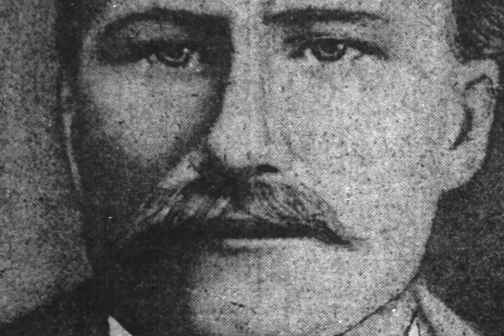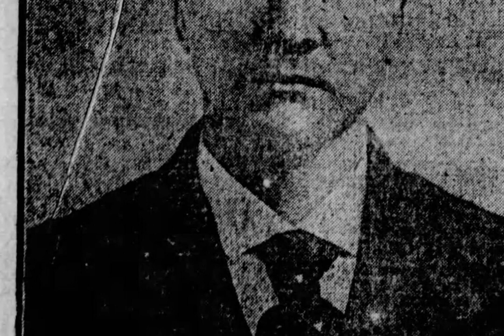Shocking Revelation: Unveiling Belle Gunness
In the annals of criminal history, few figures cast as dark a shadow as Belle Gunness. Known as "The Black Widow," she lured unsuspecting men to their deaths on her remote farm in La Porte, Indiana, in the late 19th century. This video delves into the chilling tale of Belle Gunness, exploring her life, crimes, and the enduring mystery surrounding her reign of terror. From her early years in Norway to her sinister schemes in America, discover the twisted psyche of a serial killer who remains shrouded in intrigue to this day. With archival footage, expert analysis, and gripping narration, "The Black Widow: Unraveling the Mystery of Belle Gunness" sheds light on one of history's most notorious female criminals.